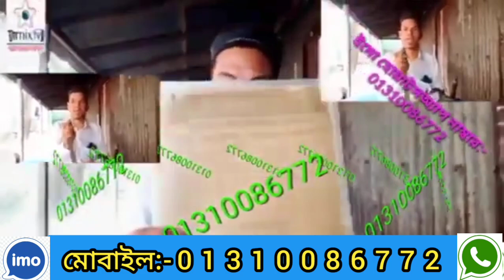অরজিনাল লাইসেন্স প্রাপ্ত তান্ত্রিক কবিরাজ রাজিব দেওয়ান।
অরজিনাল লাইসেন্স প্রাপ্ত তান্ত্রিক কবিরাজ রাজিব দেওয়ান। কেউ যদি তার সঙ্গে যোগাযোগ করতে চান তাহলে তার মোবাইল নাম্বারটা ভিডিওর মধ্যে দেওয়া আছে ওই নাম্বারে যোগাযোগ করুন ধন্যবাদ।